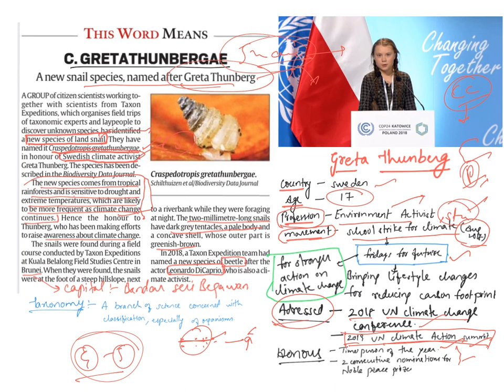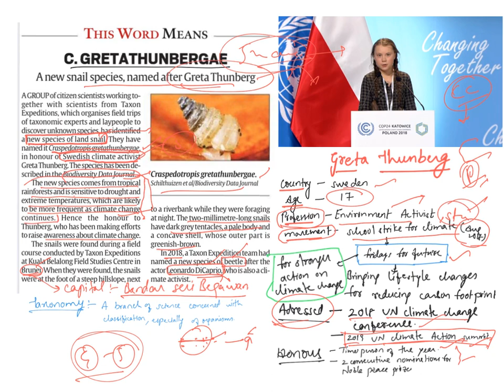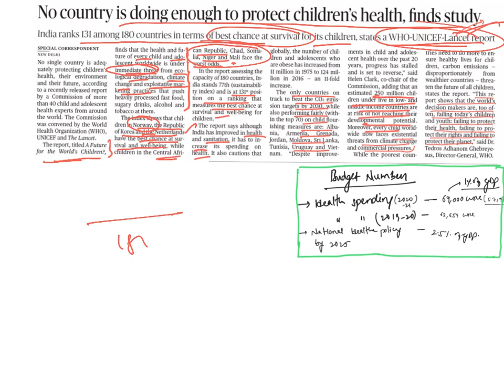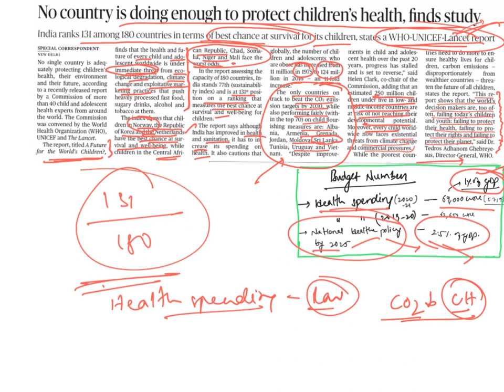24 Feb 2020 Daily English paper analysis in telugu by CHANDRA MOULI